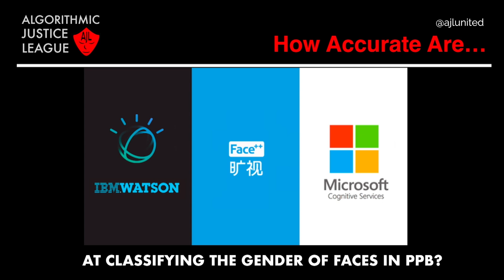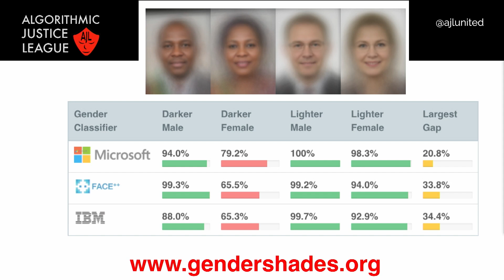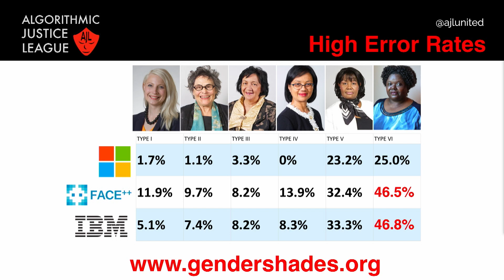Protecting Public Interest: Dr. Joy Buolamwini on Technology, Ethics, and AI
Computer scientists have significant influence in shaping society but little training on how to protect public interests. Dr. Joy Buolamwini offers her insight on this issue and how social sciences brought a new perspective to research into algorithmic bias.

Watch the full conversation at the 'Vision & Justice' convening at Harvard University Radcliffe Institute, hosted by Darren Walker (President of the Ford Foundation) ➡️

📚 Do you want to learn more about AI?

💡 Have you been harmed by AI technology? Let us know at report.ajl.org.

🔦 Dr. Joy Social Media Links